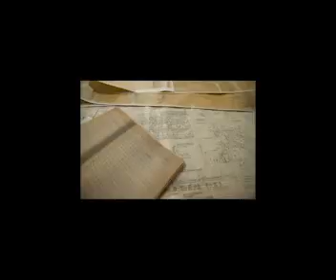Rolls Royce Merlin